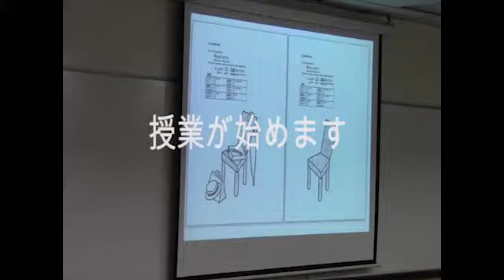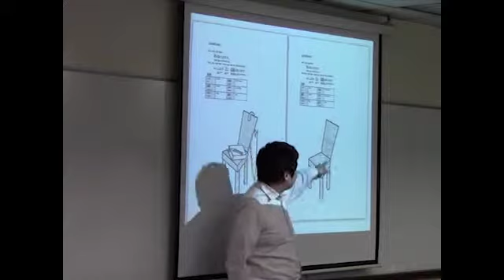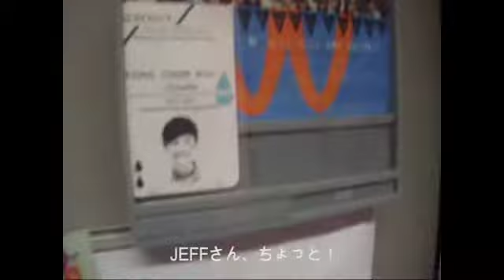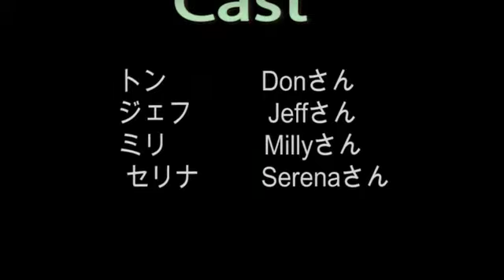大学での生活⑨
ジェフ、ドン、ミリー、セリナ

香港理工大学　中文及雙語学科　日本語プログラム
ビデオプロジェクト
CBS206/2501: Introductory Japanese I